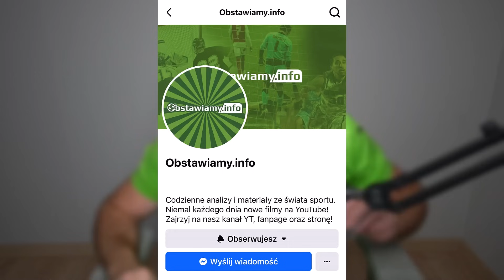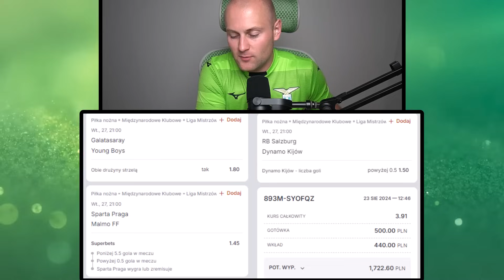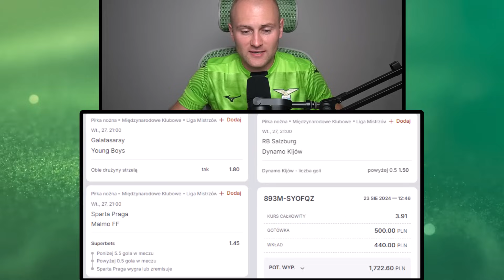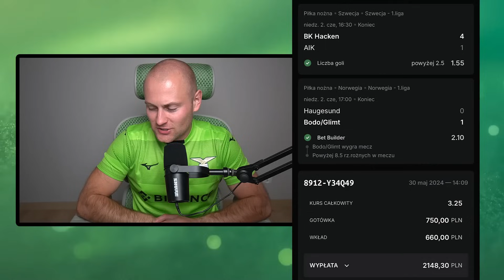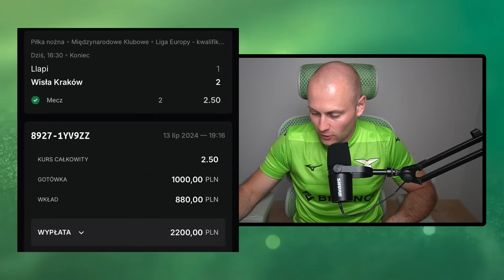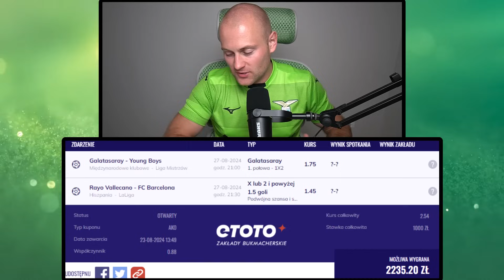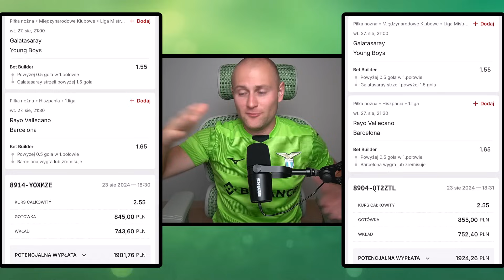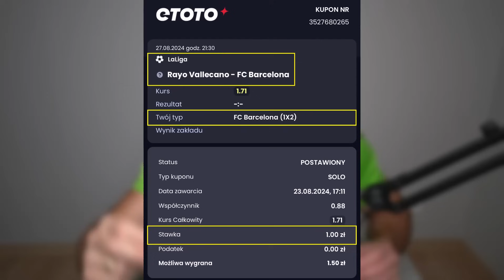Ma 7200 PLN profitu i dziś WRACA DO GRY! Kupony na LIGĘ MISTRZÓW!